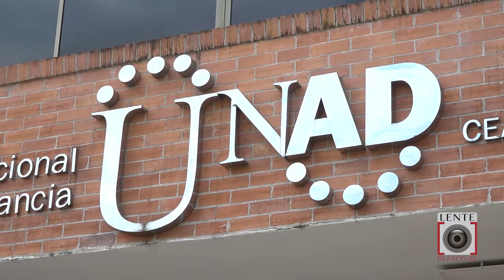¿TIENE PENSADO INICIAR UNA CARRERA PROFESIONAL?